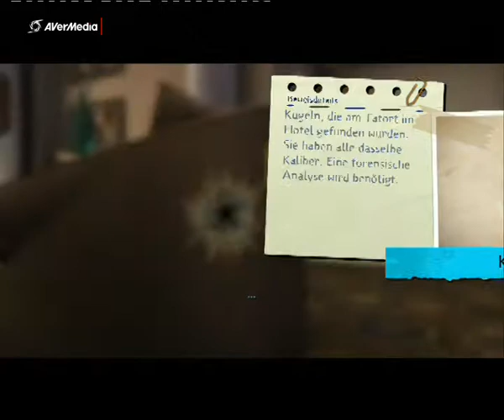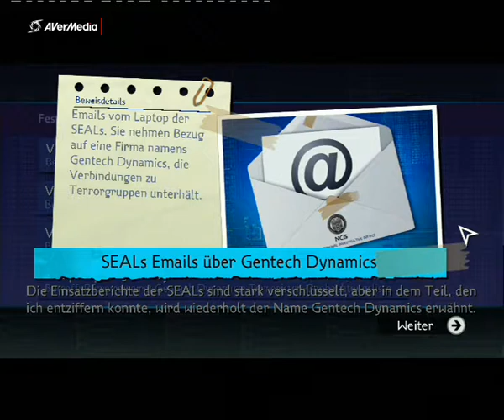Ncis Part 13 Dubay